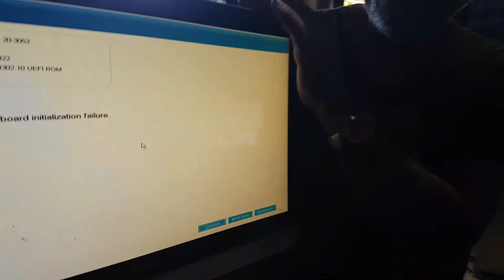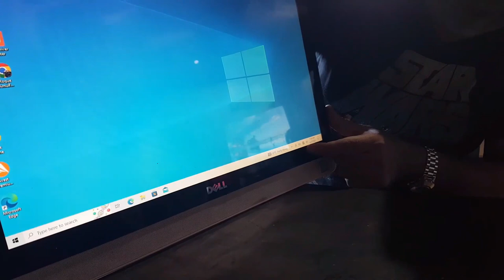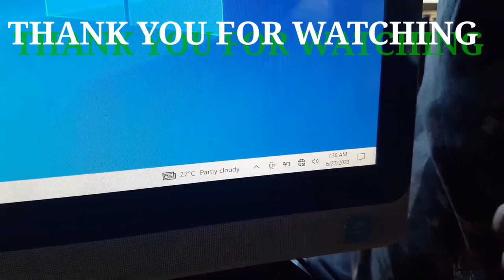"is Your Tablet Computer's Battery Not Charging? Don't Worry, Even Beginners Can Fix This!"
Naranasan kong di na nag charge ang battery ng tablet/computer ko kaya ito ang ginawa ko at gumana naman. Gawin mo ito bago ka bumili ulit ng panibagong battery. Basta marunong ka lang magbukas ng back cover ng tablet mo pwede ka ng mag DIY.